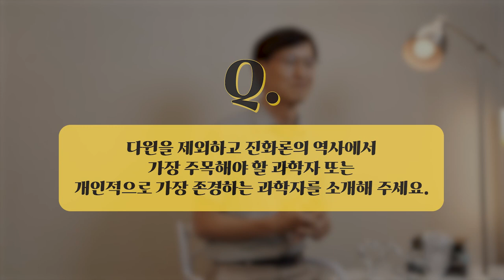[인터뷰] 전중환 _ 이기적 유전자가 이타적 행동을 하는 이유는? | 2022 카오스강연 '진화'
2022 가을 카오스강연 '진화'

10월 12일 수요일 저녁 7시 30분 '전중환 교수님'을 모시고
유튜브에서 생중계됩니다!

전중환 교수님 (경희대 후마니타스칼리지)

고래의 자식 사랑은 유별나다.

개미나 벌의 일꾼들은 평생 자식을 낳지 않고 가족을 위해 희생한다.
생존과 번식에 유리한 유전자가 선택된다는 고전적인 진화 이론에도 불구하고,

왜 이토록 손해를 감수하면서 남을 돕는 이타적인 행동이 자연계에 흔한가?

1964년에 나온 윌리엄 해밀턴의 포괄 적합도 이론이 어떻게 신종합의 틀을 확장,
발전시켜 사회적 행동의 진화도 잘 설명해 내는지 살펴보자.